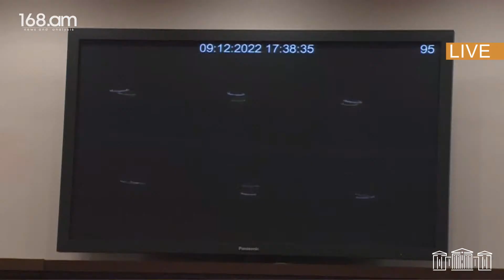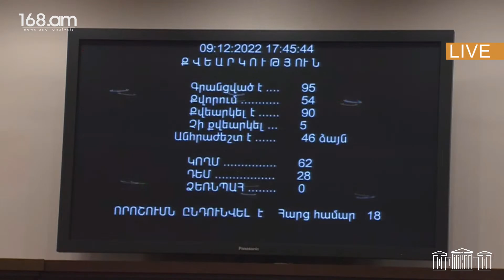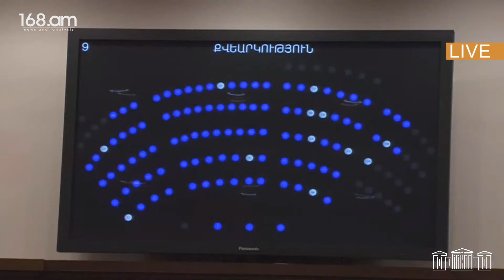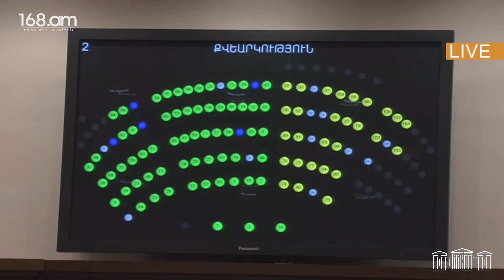ԱԺ-ն ընդունեց ՊՊԾ-ն Փաշինյանին ենթարկեցնելու, ՆԳ նախարարություն ստեղծելու մասին նախագծերը